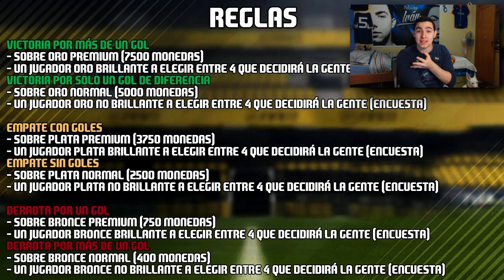MENUDA SACADA !!! CÁMBIAME #1 Primeras mejoras del equipo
TWITTER DEL TORNEO TORNEO ENTRE YOUTUBERS FIFA17

- Camisetas de fútbol y baloncesto baratas usando el código 'Gandia10' descuento.

▬CÁMBIAME - MENUDA SACADA!!! PRIMERAS MEJORAS DEL EQUIPO▬

○ PARTICIPANTES CAMBIAME ○